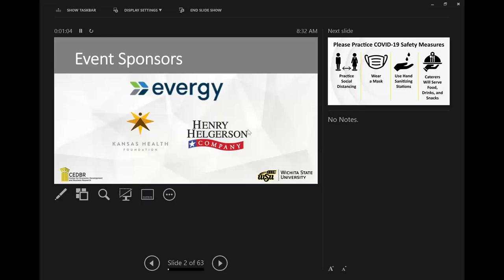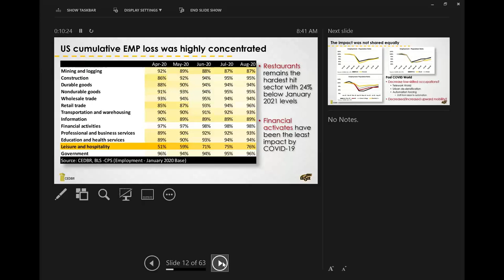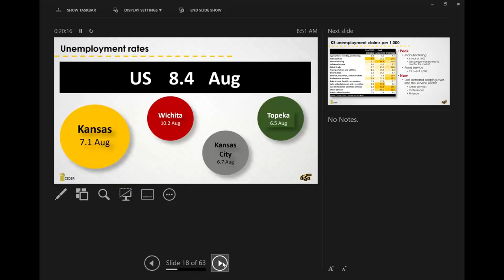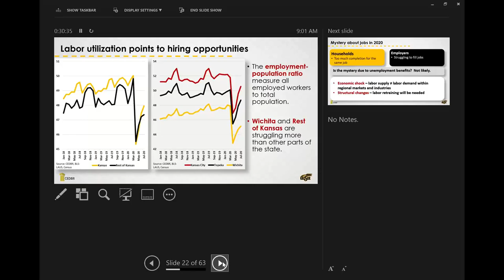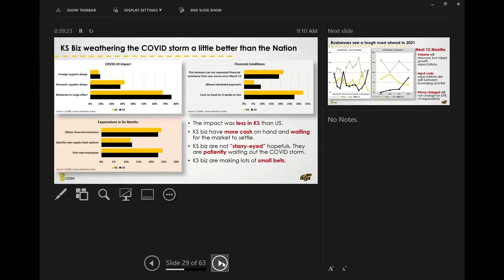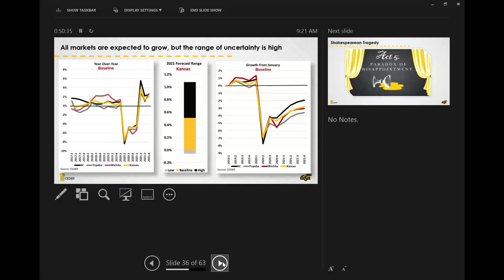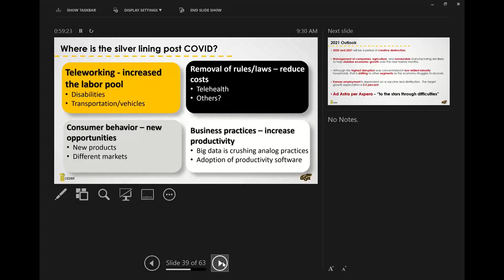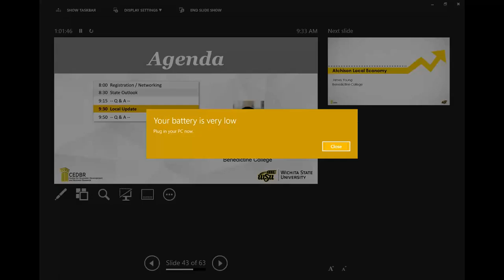2020 Atchison County Community Outlook Event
The Atchison County Community Outlook was hosted on October 14, 2020, at the Atchison Public Library.   James Young presented the local update and Jeremy Hill talked about the state outlook in 2021.